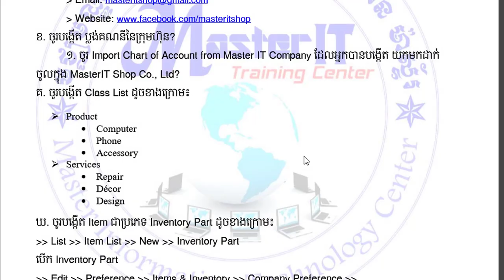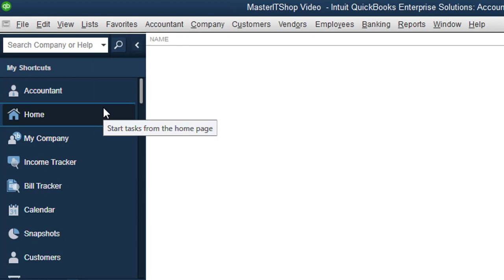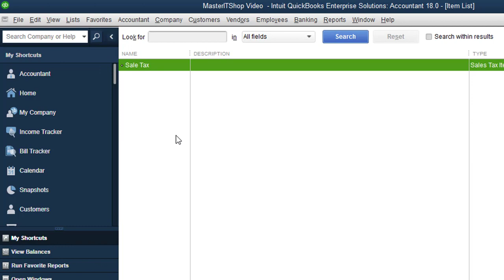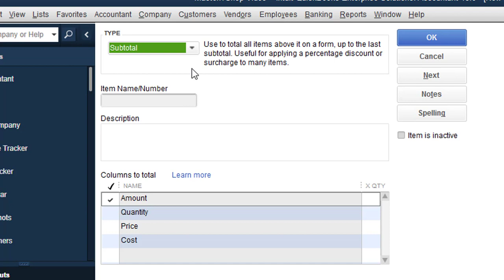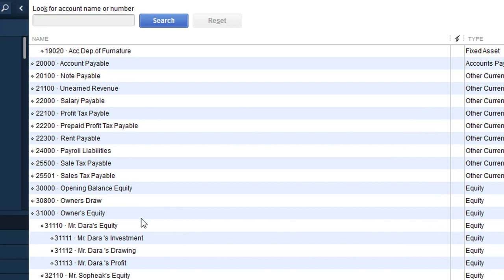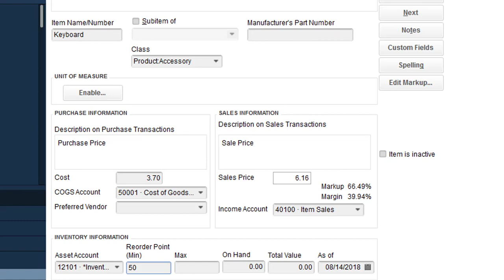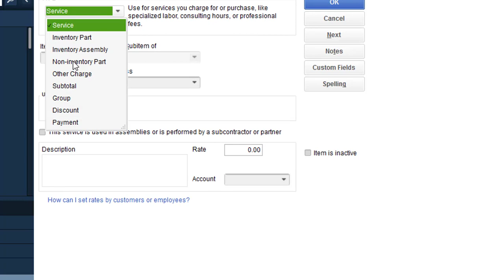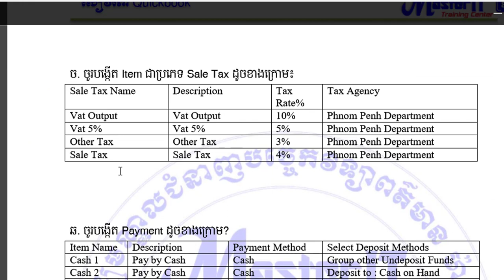Quickbook 2018 02 ( Create Class List, Item List)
MasterIT Cambodia

Quickbook 2018 02
Create Class List
Item List